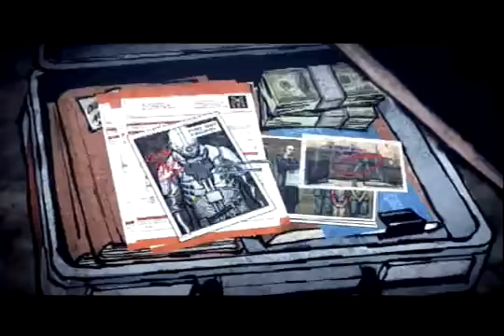Let's Play inFAMOUS 2 Part 44) The Truth